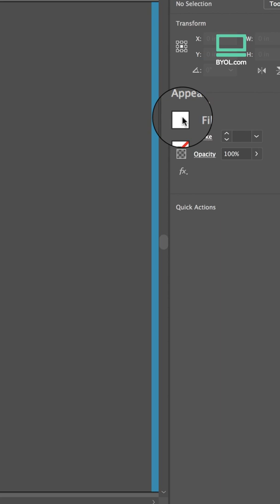Learn to Type on a Path in Adobe Illustrator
We're going to learn how to add text to a path. Check out the free, full tutorial at @.